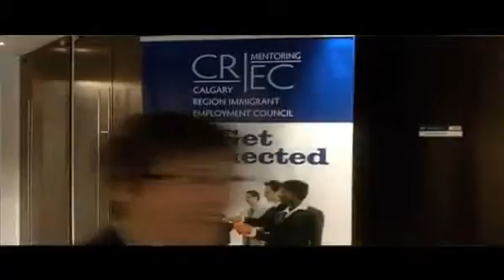Job mentors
The Calgary Regional Immigrant Employment Council has launched an initiative to match professional immigrants with mentors in Calgary's major corporations.